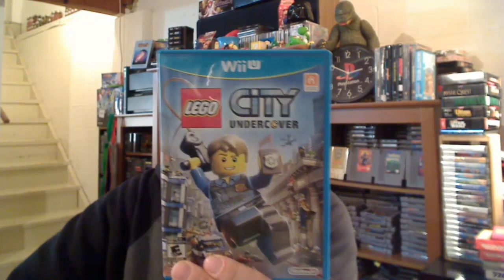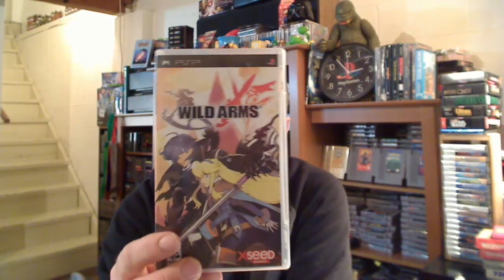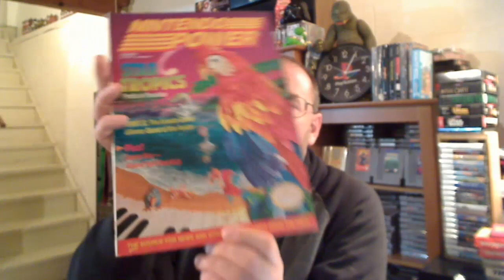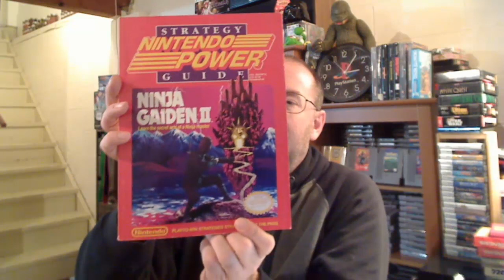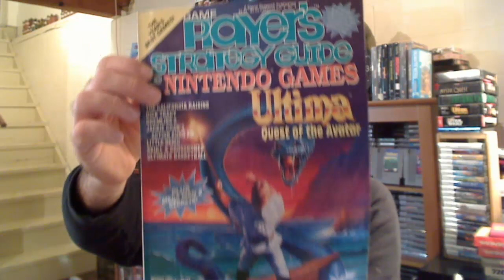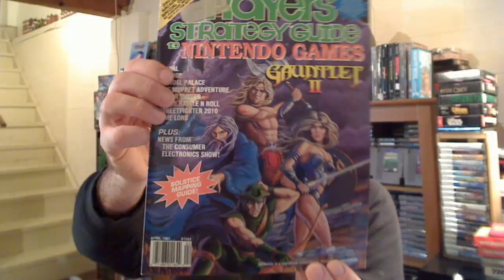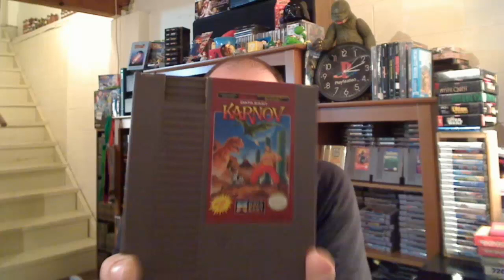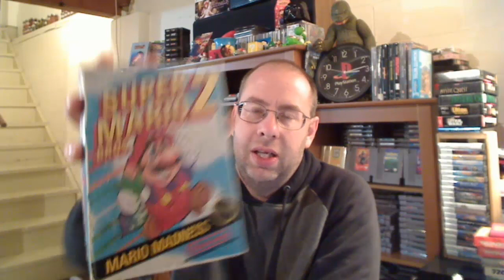Christmas Pickups 2014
Just showing and talking about what i got for Christmas this year. Alot of cool Retro games.